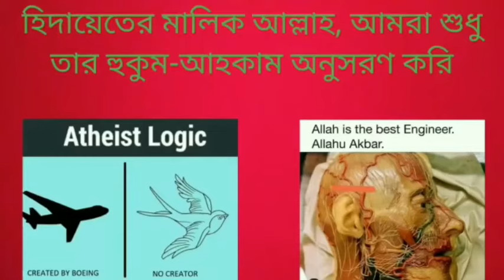পরকালের জীবনের উপর বিশ্বাস মানুষকে জীবনে আশা দেয়, নাস্তিকরা এর বদলে কি দিতে পারবে?